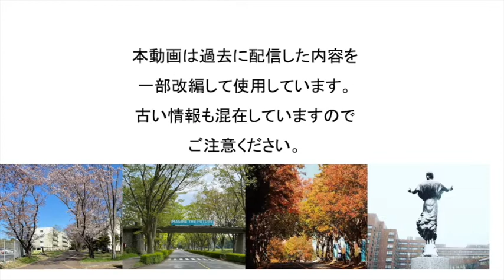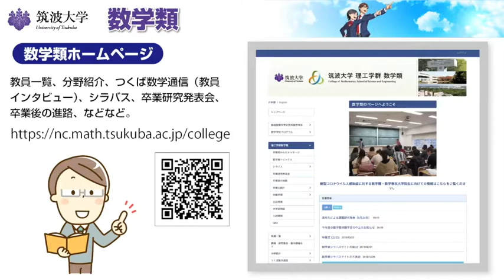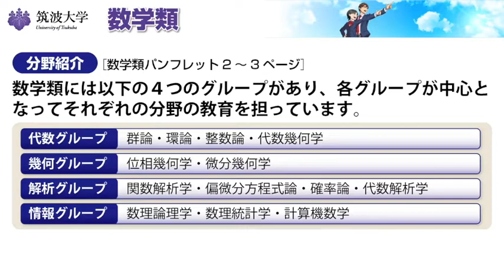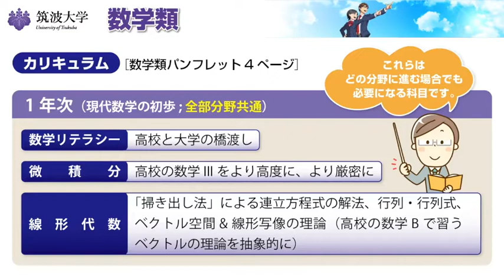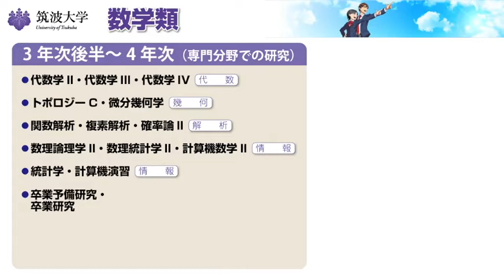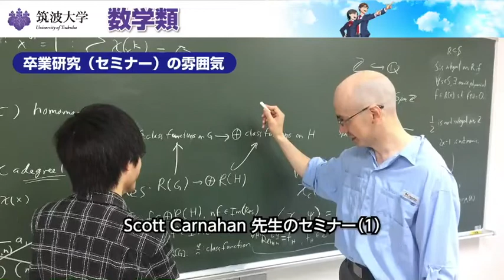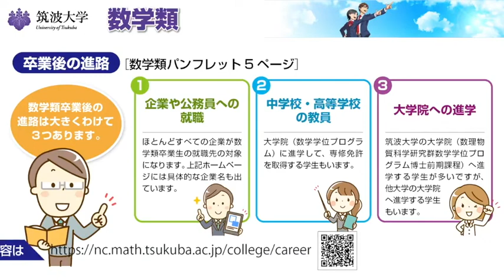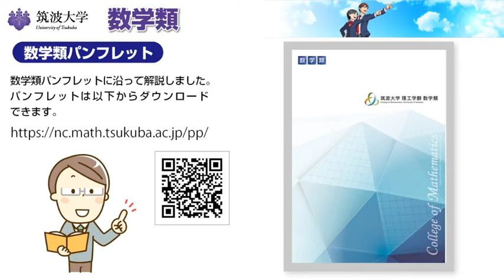筑波大学2022春の進学説明会（数学類）